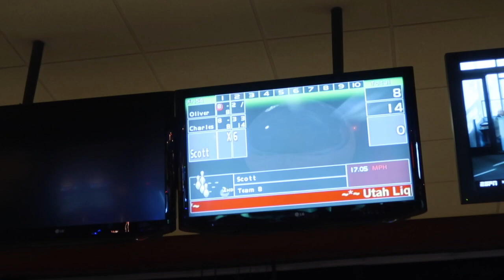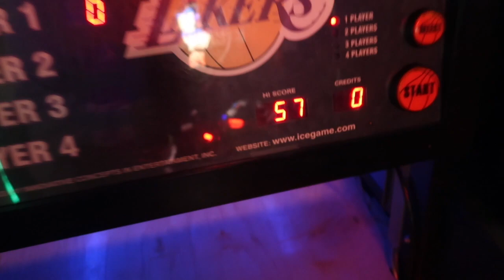LISTENING TO MO BAMBA!!!